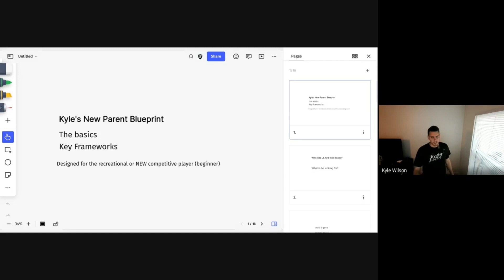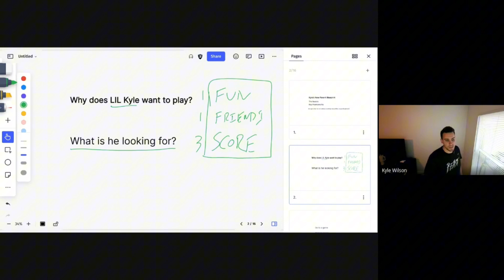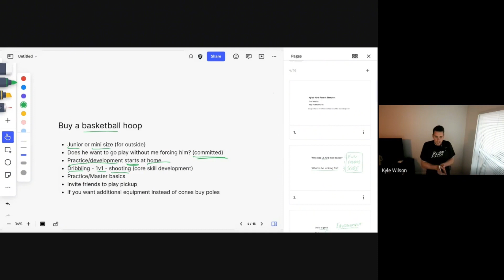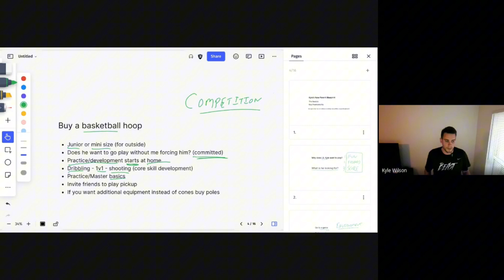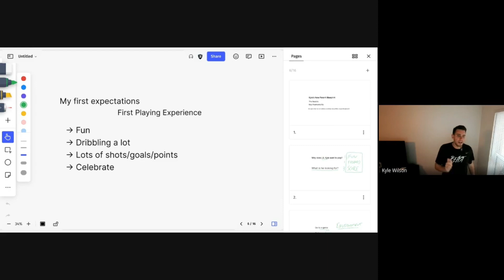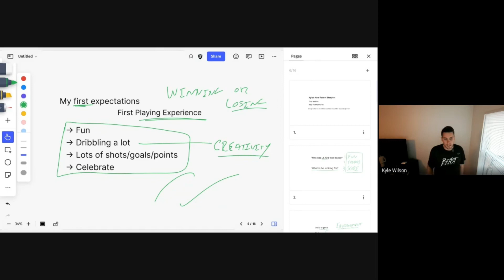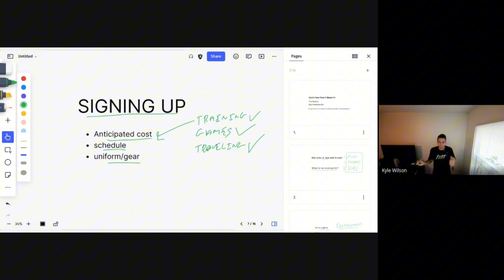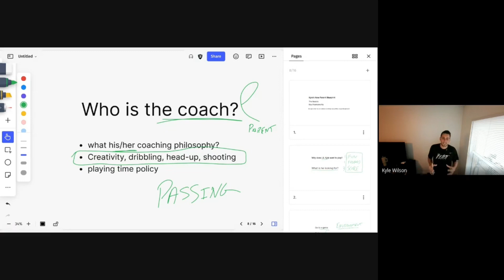The Blueprint to save you 1000’s on your child’s youth ⚽️ career (pt.1)